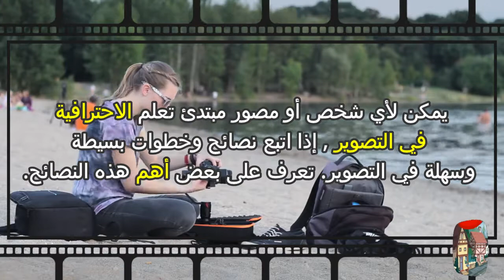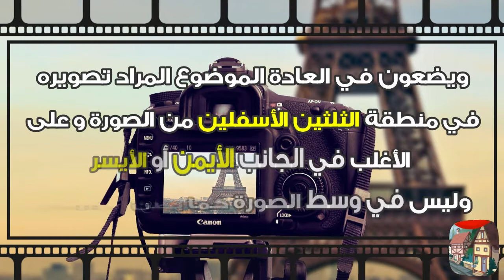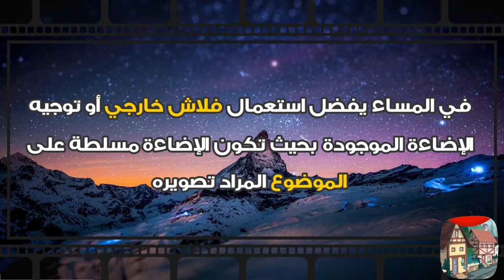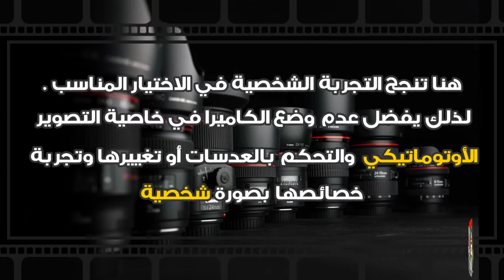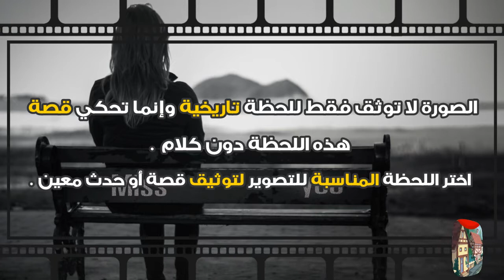كيف تصبح مصور فوتوغرافي محترف ( الجزء الثاني )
كيف تصبح مصور "فوتوغرافر" محترف؟
قواعد التصوير الاربعون
10خطوات لتصبح مصور فوتوغرافي محترف
عشرة نصائح اساسيه لكي تحترف التصوير او تصبح هاوي محترف
كيف تصبح مصور محترف باستخدام الهاتف !
اليك 5 مواقع ستحولك من مبتدئ إلى محترف في التصوير